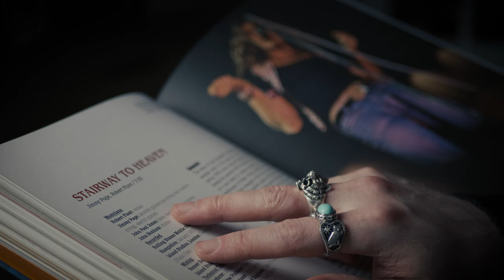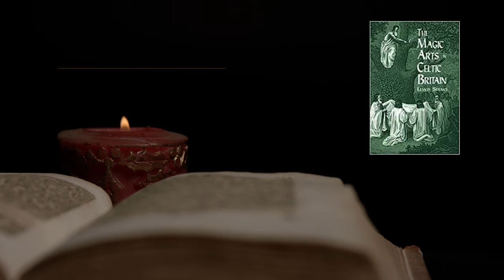5 Facts about Stairway to Heaven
I’m back.

I took a few months off at the end of 2020 while myself and Gab implemented a few necessary changes. You may notice a few of them…

I’ve read through your amazing comments. Your compliments and future video suggestions are inspiring. Thank you so much for the continued support and patience, it honestly means a lot to us both.

If I was to take one thing from 2020, it’s that we must try new things to succeed. So here I am trying new things. I hope you enjoy what I’ve created.

🔶 Gear I use

Intro - 00:00
Fact 1 - 00:29
Fact 2 - 00:55
Fact 3 - 01:39
Fact 4 - 02:54
Fact 5 - 03:37
Final Thoughts - 05:22
Guitar Solo - 5:44